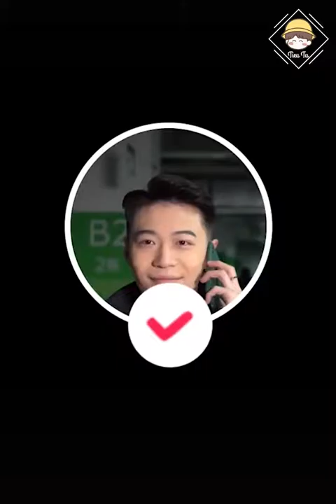Diệp tổng chính nghĩa | ITube| Douyin china